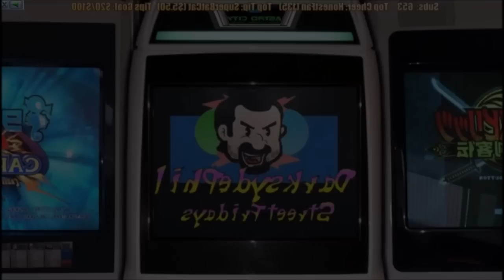DsP--I will never admit that detractors helped me-|-the king of cheesing